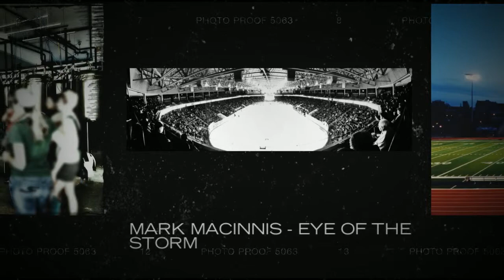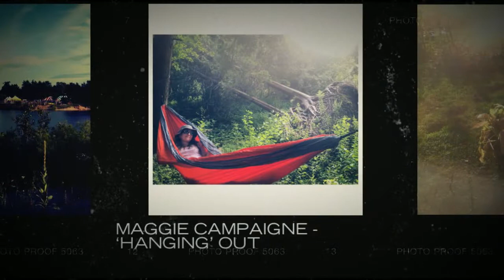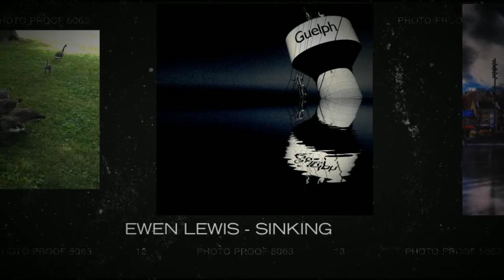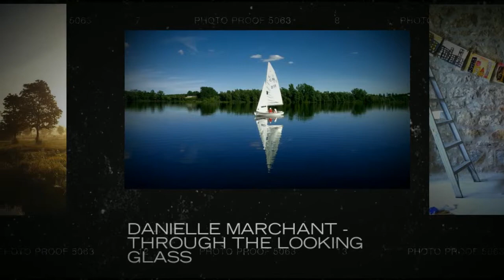guelPhonography 2014 Photo Contest Entries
A slideshow showcasing entries from the 3rd Annual guelPhonography Mobile Photography contest - Guelph photos taken by Guelph people!